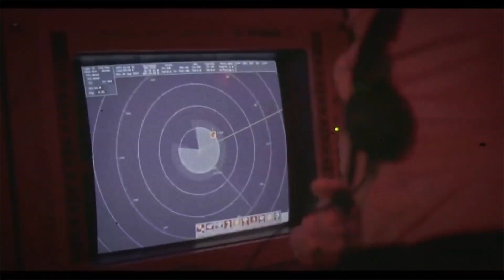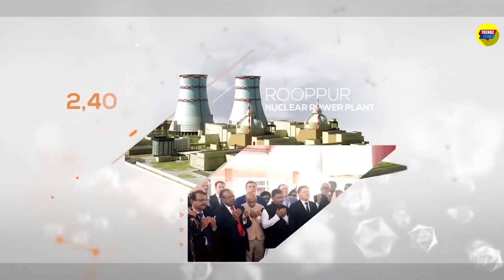ভারত-বাংলাদেশ চুক্তি || যা আছে চুক্তিতে (মাথা ঘুরে যাবে) || বাংলাদেশের কতটা লাভ হবে?! Trendz Now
দিল্লিতে ৭ চুক্তি ও সমঝোতা স্মারক সই করেছে বাংলাদেশ ও ভারত। প্রধানমন্ত্রী শেখ হাসিনা ও ভারতের প্রধানমন্ত্রী নরেন্দ্র মোদির উপস্থিতিতে সই করে দুই দেশ। একই সঙ্গে ভিডিও কনফারেন্সের মাধ্যমে বাংলাদেশে তিন প্রকল্পের উদ্বোধন করেন দুই প্রধানমন্ত্রী। আলোচনায়-সমালোচনায় সবচেয়ে বেশি কথা উঠেছে এইবারের চুক্তি নিয়ে। চলুন জেনে আসা যাক.. কি অআছে সেই চুক্তিতে.. কেন মরতে হলো আবরারকে